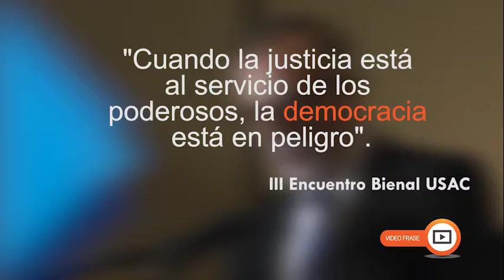Cuando la justicia está al servicio de los poderosos la democracia peligra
III Encuentro Bienal USAC.